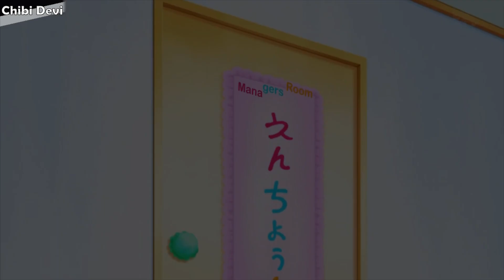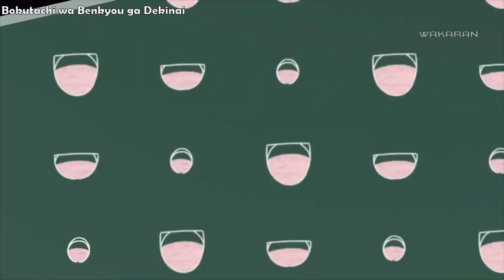THE MOST ADORABLE CHIBIS IN ANIME | Chibi Anime Montage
Animes
『Top left corner』

➲︎ Bokutachi wa Benkyou ga Dekinai
➲︎ Chibi Devi!
➲︎ Nekopara
➲︎ Gakuen Babysitters
➲︎ Hanamaru Youchien
➲︎ Isekai Quartet
➲︎ Jinrui wa Suitai Shimashita
➲︎ Koufuku Graffiti
➲︎ Kuroshitsuji
➲︎ Motto To-LOVE Ru
➲︎ OniAi
➲︎ Shingeki no Kyojin Picture Drama
➲︎ Wotaku ni Koi wa Muzukashii (WoTaKoi)

- - - - - Spring Anime 2019 - - - - -

Alkatsu Friends!: Kagayaki No Jewel
Bakumatsu: Crisis
Beyblade Burst Gachi
Bungou Stray Dogs 3rd Season
Cardfight!! Vanguard: Zoku Koukousei-hen
Carole & Tuesday
Chou Kadou Girl 1/6 Amazing Stranger
Cinderella girls Gekijou: Climax Season
Diamond No Ace: Act II
Fairy Gone
Fruits Basket (2019)
Gunjou No Magmel
Hachigatsu no Cinderella Nine
Hangyakusei Million Arthur 2nd Season
Hitoribocchi no OO Seikatsu
Isekai Quartet
Jimoto ga Japan Joshikausei
Kiratto Pri☆chan 2nd Season
Kono Oto Tomare!
Kono Yo no Hate de Koi wo Uta Shoujo YU-NO
Mayonaka no Occult Koumuin
Midara na Ao-chan wa Benkyou ga Dekinai
Mix: Melsel Story
Namu Amida Butsu!: Rendal Utena
Nande Koko ni Sensei ga!?
Nobunaga Sensei no Osanazuma
One Punch Man 2nd Season
RobiHachi
Sarazanmai
Senryuu Shoujo
Sewayaki Kitsune no Senko-san
Shingeki no Kyojin Season 3 Part 2
Shoumetsu Toshi
Shounen Asibe: Go! Go! Goma-chan 4
Strike Witches: 501 Butai Hasshin Shimasu!
Yatogame-chan Kansatsu Nikki
Youkai Watch (2019)

➲︎Intro: Aimer - Monochrome Syndrome.